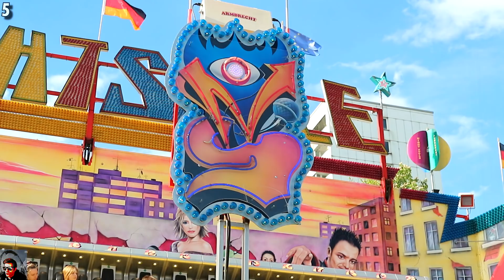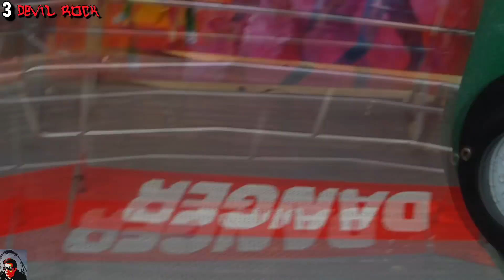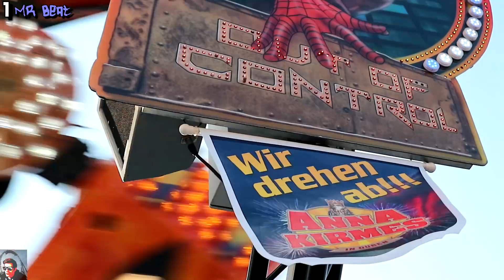Top 5 HARDCORE Fahrgeschäfte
Meine persönlichen Top 5 HARDCORE Fahrgeschäfte auf der Kirmes; Auf gut Deutsch gesagt Fahrgeschäfte, die es so richtig in sich haben und euch das fürchten lehren.

                             Iron Man